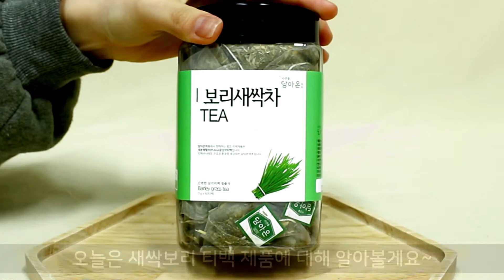새싹보리티백 먹는법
바로가기

새싹보리티백 제품 먹는 법입니다.
뜨거운 물에 1~2분정도 우려낸후 드시면 됩니다.